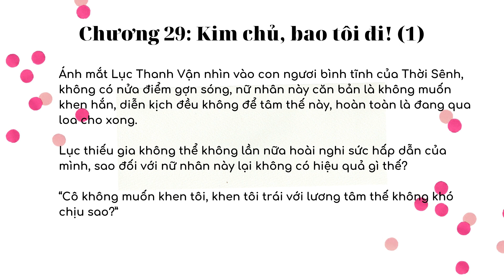THỜI SINH CA - Chương 29.1